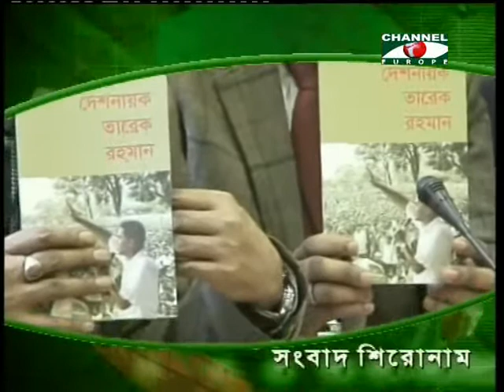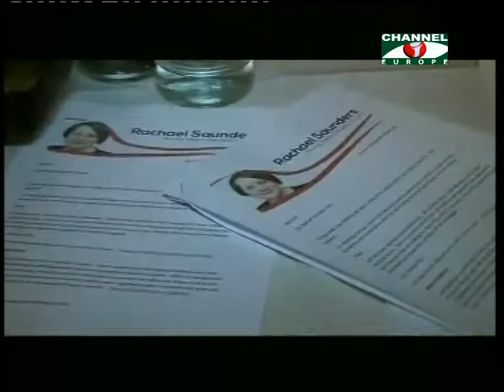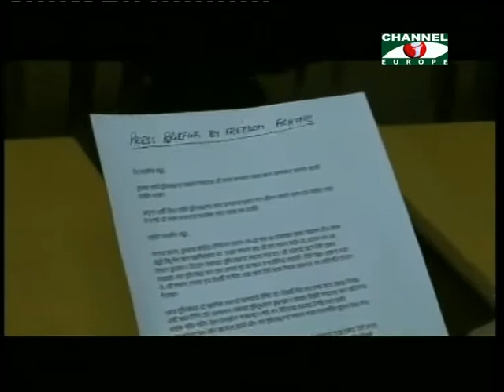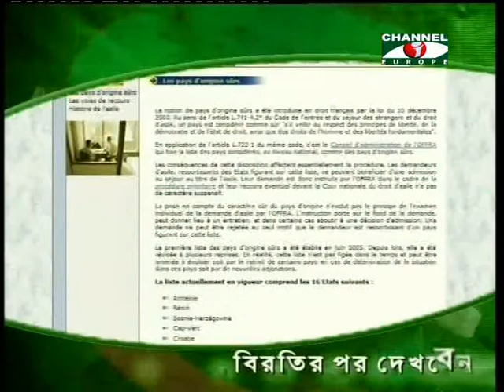Amader khobor - 080313 - 1